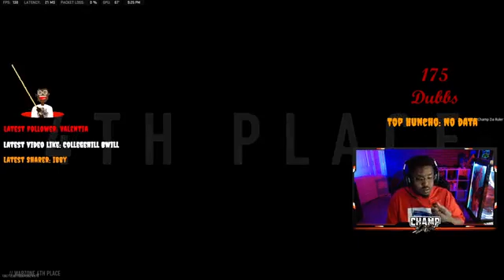S 2 Ep 39 Getting Toxic On a Tuesday part 9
Mentioned you in a comment!! Small streamer looking to vibe out with good people who like to play and watch!!! I play with everyone that follows so hit that button!!!